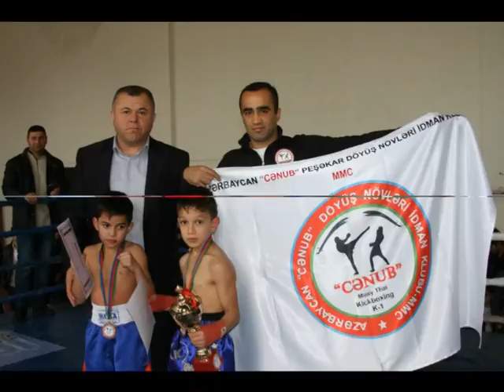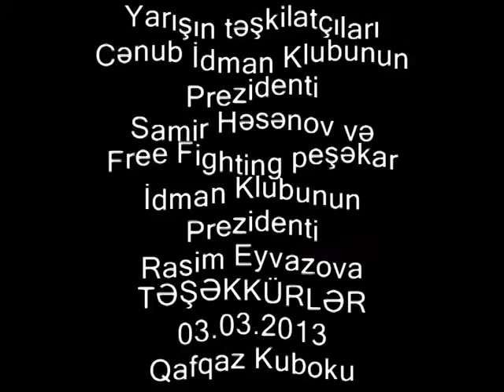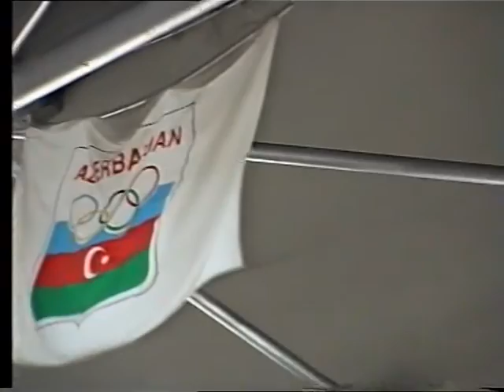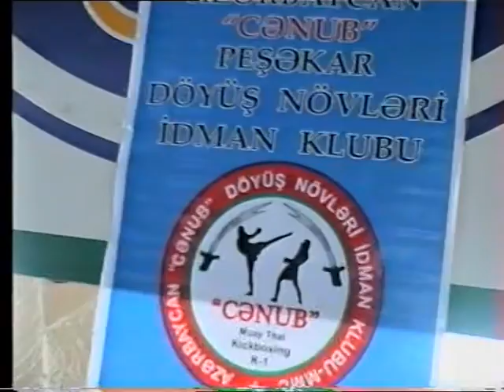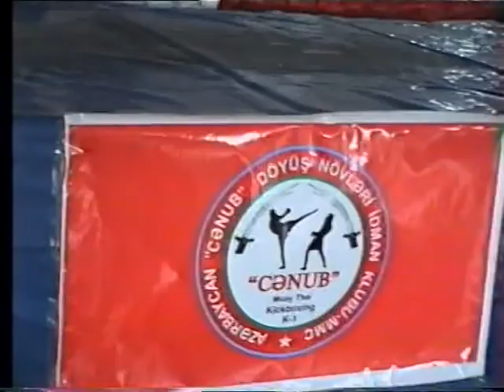Eldar Xancanov (Qizilbas) Cenub idman klubu Qafqaz kuboku 03.03.2013 k-1(Yarim-final)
QIZILBAS LEQEBLI - Eldar  Xancanov  Cenub  idman klubunun yetirmesidir.Bir cox turnirlerin,Beynelxalq cempionatlarin qalibidir.Hal-hazirda kikboksinq ve Muay-tay idman novu ile mesqul olur.Bir nomreli meqsedi, Azerbaycanin bayragini butun dunyada dalgalandirmaqdir.Eldar Xancanov-Qizilbas- Kikboksinq-K-1.